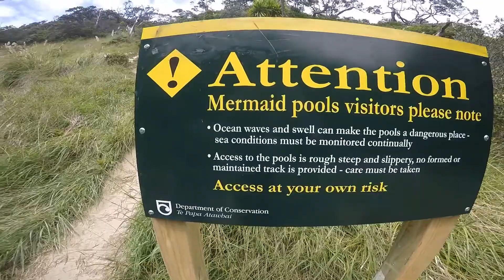Mermaid Pools - Matapouri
Song: Make You Smile by Catherine Papworth